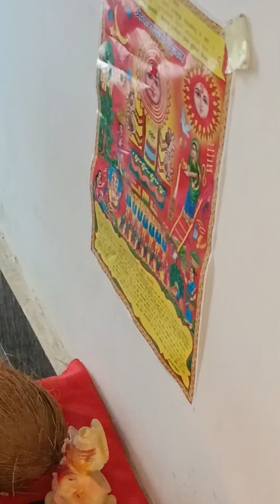तिल चौथ स्पेशल तिल के लड्डू|तिलचौथ की कहानी |Til chouth ki kahani ||til gud laddoo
तिल चौथ स्पेशल तिल के लड्डू |Til chouth ki kahani ||til gud laddoo

तिल चौथ व्रत कथा - सकट चौथ की कहानी - Sakat Chauth ki Kahani - Sakat Chauth Vrat Katha - Til chauth

सकट चौथ व्रत कथा - तिल चौथ व्रत कथा - Tilkuta Chauth - Sakat Chauth Vrat Katha - Tilchauth

tilkut chauth ki kahani
tilkuta chauth ki katha
tilkut chauth ki katha
 संकट चतुर्थी व्रत की पूजा विधि 2024
सकट चौथ व्रत कथा व पूजन विधि
 Til chauth ka vrat kab hai
sakat chauth vrat katha
 sakat chauth vrat
sakat chauth kis din ki hai
सकट चौथ व्रत कथा
 सकट चौथ की कहानी
 Sakat Chauth Kab Hai
chauth mata ki katha
सकट चौथ पर विनायक जी की कथा
 तिल चौथ की कहानी
संकष्टी चतुर्थी व्रत कथा
 maghi chauth ki kahani

sakat chauth vrat katha sakat chauth vrat ki kahani
sakat chauth ki kahani, sakat chauth ki katha tilkut chauth ki kahani
Sankashti Chaturthi 2024
sakat chauth ka vrat kab ka hai
sakat chauth vrat
sakat chauth pooja vidhi

moral stories
अपनी इज्जत अपने हाथ
stories in hindi
kahaniya
hindi story
bedtime stories
hindi kahaniya
story for kids
kahaniyan
garam chapati
hindi stories
Til chouth ki kahani
til choth ki kahani
til chauth ki katha
til gud laddoo
how to make til ke laddu
coconut til ladoo
til chauth ki kahani
smunni tv dharmik stories